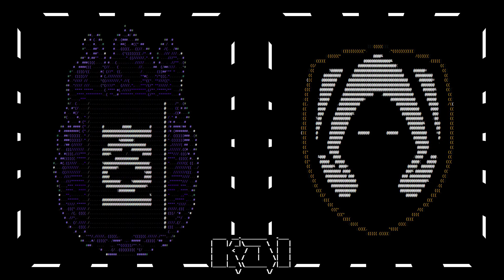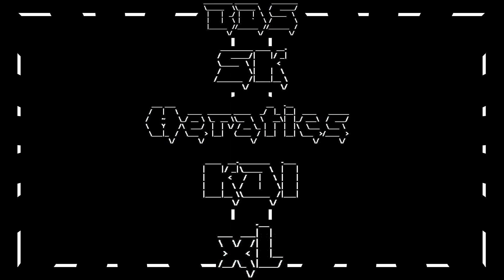LEC Winter 2023 Predictions - Week 2